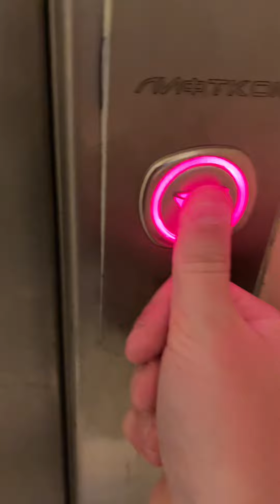This elevator is out of service.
Kaliakria Resort K3B5E2